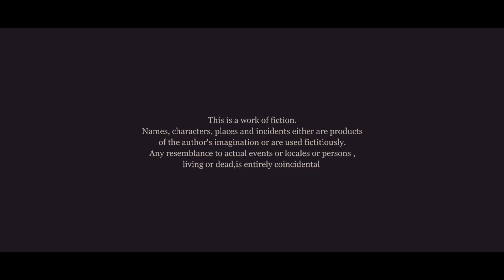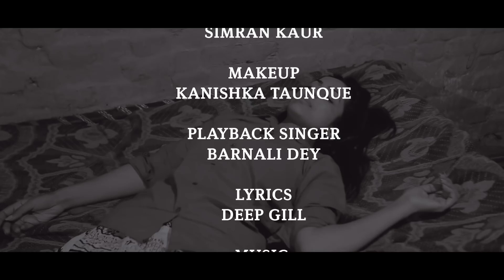First Love Short Movie | Navv Production | Latest Hindi Short Movie 2020 | New Hindi Short Movie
Title: First Love
A Film By: Navneet Kaur Drall
Cast: Rajneet Drall, Abhimanue Kamboj, Vikas Mehta, Kanishka
Produced By: Minder Sohana
Co-Producer: Aman Sohana
Screenplay/Dialouge: Navneet Kaur Drall
Costume By: Simran Kaur
Makeup: Kanishka Taunque
Playback Singer: Barnali Dey
Lyrics: Deep Gill
Editor: Onkar Singh
DI: Karan Singh Kapoor
Assistant Director: Shubham Verma
Focus Puller: J.S Monu
Line Producer: Maninderjot Singh
Project Head: Paramvir Singh
Production By: Drall Films
Writer/Dop/Director: Navneet Kaur Drall